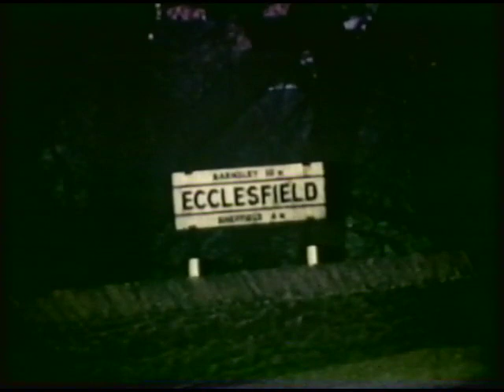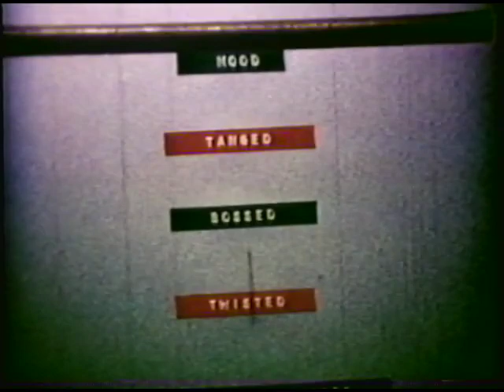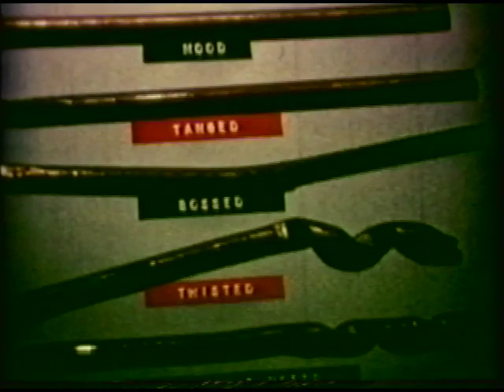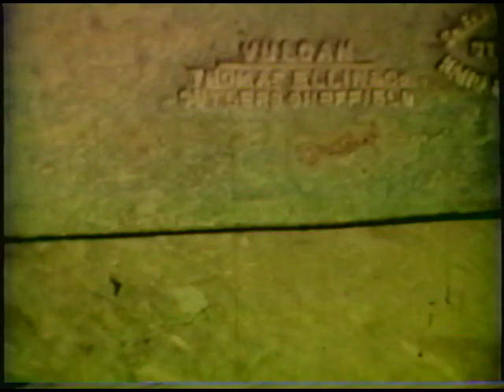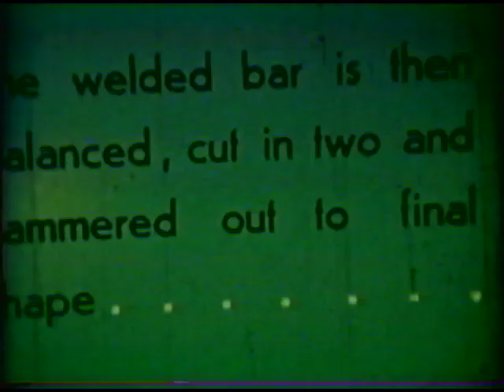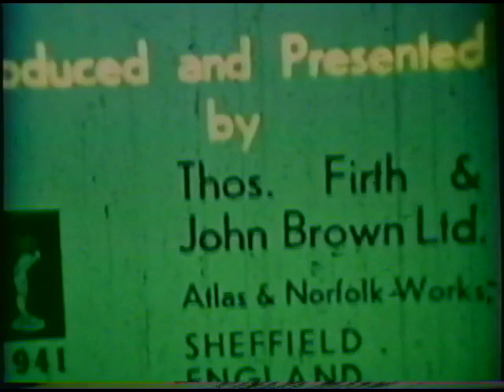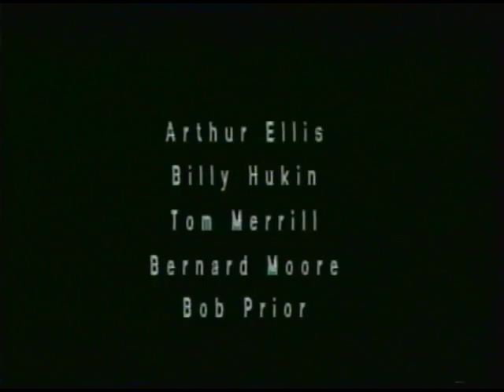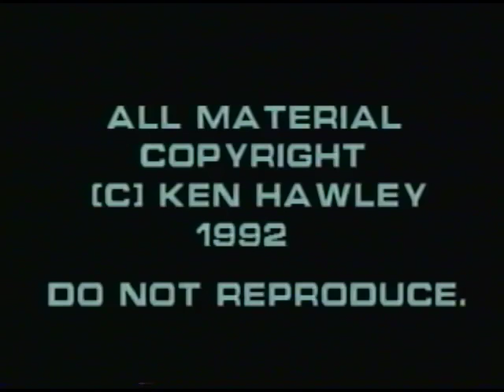Hand Tool Manufacture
The Cutting edge: And Exhibition of Sheffield Tools. 1992

00:02:36 - John Ridge, Brace Bit and Gimlet Forger. Gimlet Forging. Filmed at Wallet End, Ecclesfield, by Ken Hawley, 1965

00:07:12 - Mr Sorby, Scissor Forger. Hand Forging Scissors. Filmed at John Blyde Ltd, Clintock Works, by Ken Hawley, 1965

00:11:12 - Bob Pryor, Joiners Tool's Forger. Hand Forging Shave Irons. Filmed at Wm. Marples and Sons, Hiberna Works, by Ken Hawley, 1965.

00:13:28 - Arthur Ellis, Joiners Tool's Forger. Hand Forging Swan neck Timber Scribes. Filmed at Wm. Marples and Sons, Hiberna Works, by Ken Hawley, 1965.

00:15:25 - Tom Merrill, Pen and pocket blade forger - Surgical instrument forger. Hand Forging Knife Blades. Filmed at 188 Solly Street,  by Ken Hawley, 1966.

00:20:09 - Butcher's blade forgers, Ernest Drice (Forger), Harry Drabble (Striker). Hand Forging Butcher and Fish knives. Filmed at Joseph Elliot and Sons, by Ken Hawley,1965.

00:24:53 - Scythe Forging. Filmed at W. A. Tyzack and Co Ltd, Clay Wheels Forge, by Firth Brown, 1942.

00:32:34 - Scythe Forging & Grinding. Filmed at Spear and Jackson, Belbroughton by Ken Hawley, 1965.

00:38:14 - Hand Forging & Grinding Sickles. Filmed at Webster and Senior by Ken Hawley, 1965.

00:47:30 - Albert Bock, Bench plane maker. Bench Plane Making. Filmed at Wm. Marples and Sons, Hiberna Works, by Ken Hawley, 1965.

00:55:15 - Norman Bailys, Moulding plane maker. Moulding Plane Making. Filmed  by Ken Hawley, 1965

01:11:07 - Cyril Smith. Spokeshave Making. Filmed at Wm. Marples and Sons, Hiberna Works, by Ken Hawley, 1965.

01:21:35 - Grinding, Setting in and Whetting of Open Razors. Filmed at Sellars Works, Arundel Street and Thos Cadman by Ken Hawley, 1966